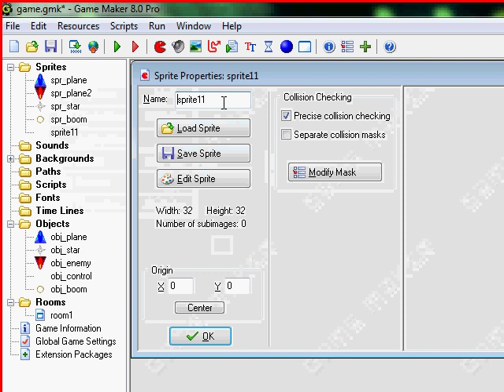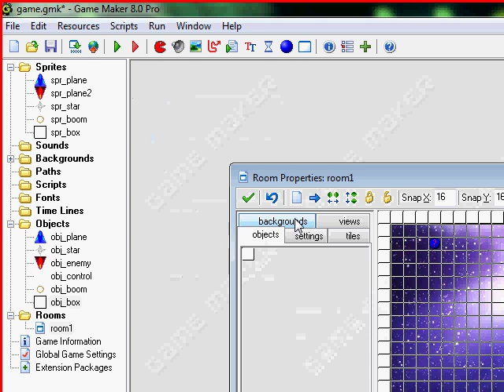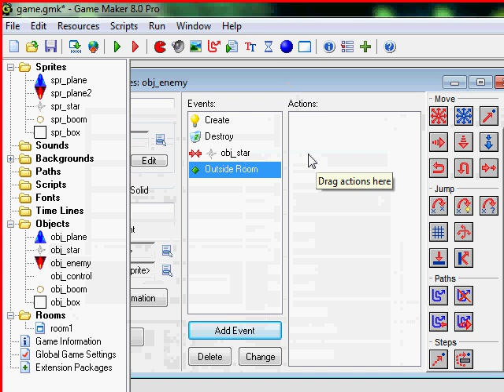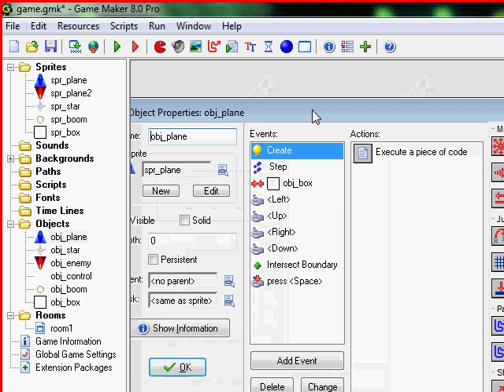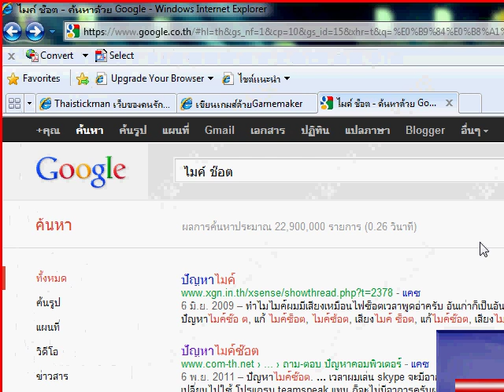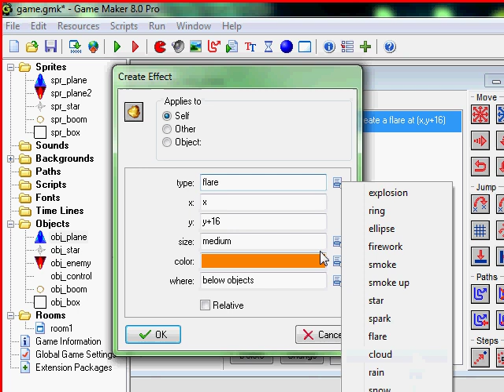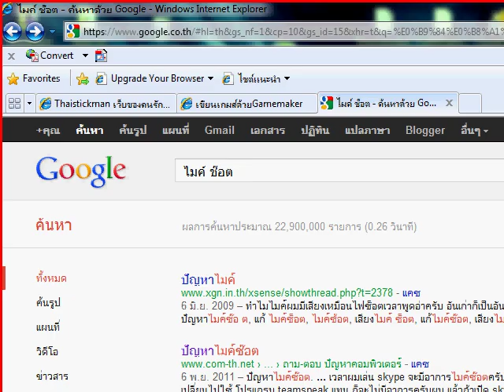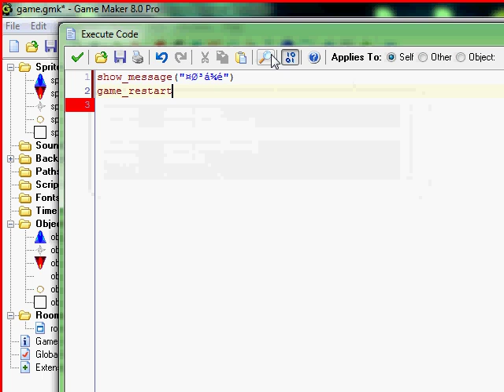สอน GameMaker พื้นฐาน 5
สวัสดีครับ นี่เป็นวิดีโอการสอนใช้โปรแกรม Gamemaker นะครับ
เป็นวิดีโอที่หกของผม สงสัยอะไรเกี่ยวกับ Gamemaker ถามผมได้เลยนะครับ
ในเว็บ (เว็บเงียบเหงามากเลย)
ปล.ไมค์ช๊อตอีกแล้ว เบื่อมาก
ปล2.อยากให้คนไทยเขียนเกมเองกันเยอะๆ